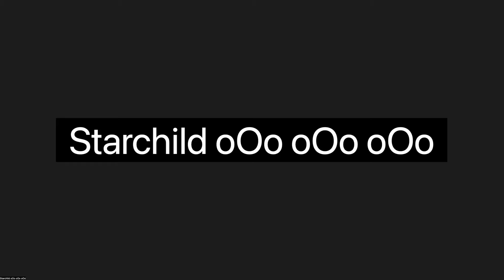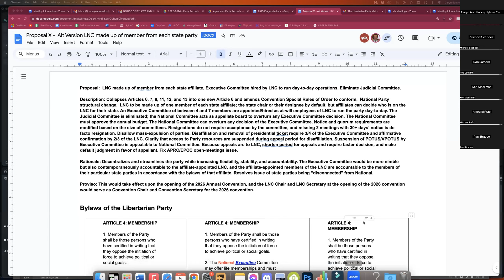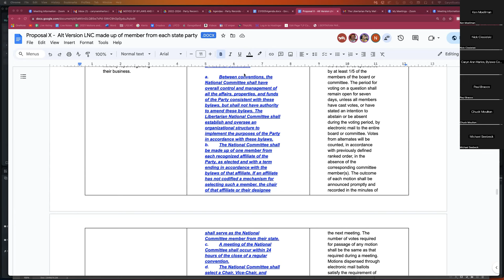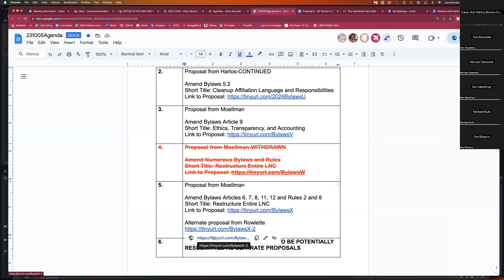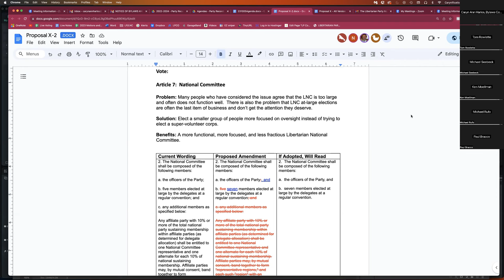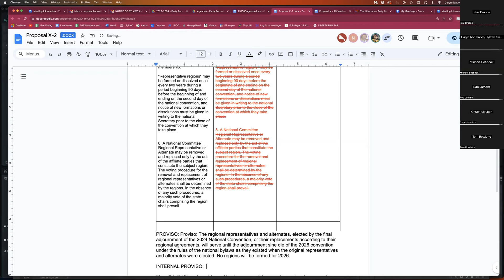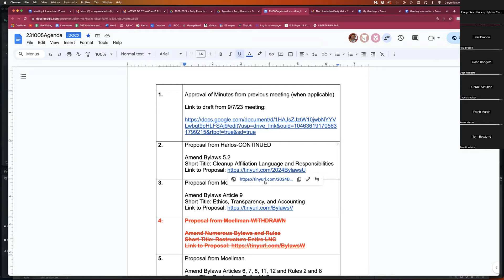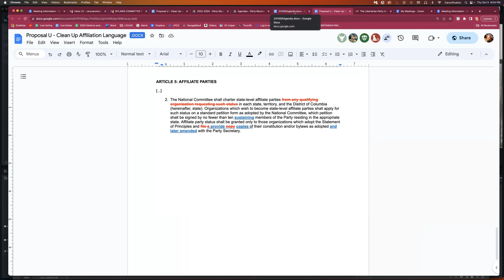National Bylaws Committee Meeting October 5, 2023